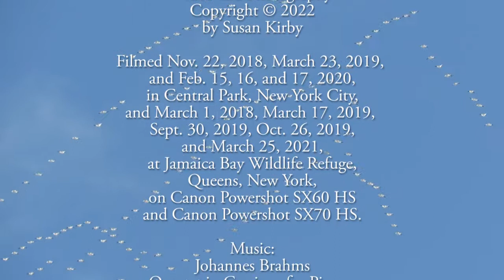Filming the Feathers: Snow Geese II, March 1, 2018 to March 25, 2021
Another Silly Video by Susan Kirby. To watch a flock of snow geese (Anser caerulescens) fly is to see nature's beauty at its most exciting. The black tips on the white wings soaring above draw patterns that excite the imagination. And when the birds are seen up close, their personalities shine through their serrated beaks and white feathers.
This video begins on March 1, 2018, at Jamaica Bay Wildlife Refuge, looks to the sky on November 22, 2018, in Central Park, returns to Jamaica Bay on March 17, 2019, visits a solo adult snow goose at the Meer on March 23, 2019, returns to Jamaica Bay and Central Park through the remainder of 2019 and 2020, then ends with a visit to Jamaica Bay on March 25, 2021, where hundreds of snow geese filled the sky, ponds and marsh.

For more bird photos and videos, plus many other subjects,